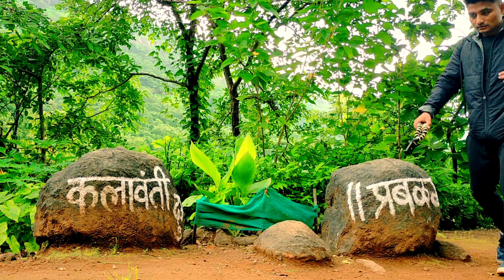kalavantin durg trek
Kalavanti durg is a perfect one day trek.but i will dose not recommend it for beginner trekkers.

One Life One World Explore It.
Jaha Bhi Safar Ka Mouka Milega SAFARNAMA aapko Har Safar dikhvayenga..I
Use headphone. I